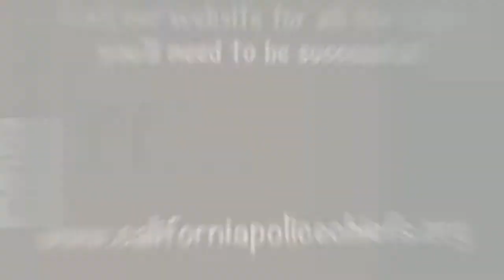Welcome Video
Welcome and Congratulations!